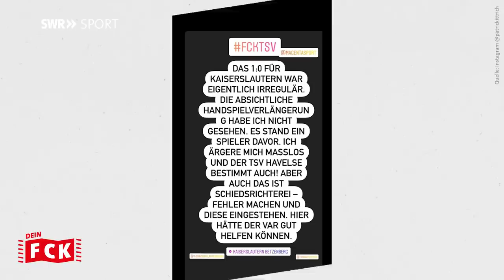Kaiserlautern knackt Havelse und träumt vom Aufstieg - Dein FCK #24 | SWR Sport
Der 1. FC Kaiserslautern gewinnt in der 3. Liga gegen Havelse. Es ist ein Fußballfest auf dem Betzenberg vor 20650 Fans.

Die Roten Teufel haben vom Anpfiff weg gezeigt, dass sie nach Ball-Eroberung ohne Umschweife zum Havelser Tor wollten. Weil die ersten Versuche noch etwas zu unpräzise waren, musste in der 12. Minute ein Standard herhalten, um Terrence Boyd die frühe FCK-Führung aufzulegen: Alexander Winkler verlängerte den Eckball von Hendrick Zuck. Boyd ließ TSV-Torwart Norman Quindt keine Chance. Der Treffer hätte jedoch nicht zählen dürfen, denn Philipp Hercher wischte im Strafraum-Gewusel mit der Hand über den Ball. Glück für den FCK, dass es in der 3. Liga keinen Video-Beweis gibt. Schiedsrichter Patrick Ittrich hat sich am Abend via Twitter für seinen Fehler entschuldigt. Er habe das Handspiel nicht gesehen, "es stand ein Spieler davor. Ich ärgere mich maßlos".
Der FCK blieb weiter gefährlich. Und immer wieder war Boyd daran beteiligt. Entweder per Kopf (18. und 45.), mit dem Fuß (40.) oder als Vorlagen-Geber auf Hercher (19.) oder Mike Wunderlich (41.). Weil sich Quindt in der ersten Halbzeit jedoch kein zweites Mal überwinden ließ, ging es mit 1:0 in die Pause. So richtig zufrieden war FCK-Trainer Marco Antwerpen zu diesem Zeitpunkt jedoch nicht, vor allem, weil FCK-Keeper Mattheo Raab zweimal gegen Fynn Lakenmacher retten musste (9. und 43.). "Da haben wir ein bisschen zu viel zugelassen und hatten zu wenig Tempo in der Partie."
In der zweiten Halbzeit übernahm der FCK die Spielkontrolle und drängte auf die Entscheidung. Herchers erster Schuss ging noch daneben (51.), doch sein zweiter Versuch - nach einem wunderbaren Doppelpass mit Wunderlich - brachte das 2:0 (53.). Das Spiel war damit quasi entschieden. Denn Havelse musste aufmachen und lud den FCK damit immer wieder zu Kontern ein. Doch der für Boyd eingewechselte Muhammed Kiprit war zu zögerlich im Abschluss (62.) und Wunderlichs Schuss - nach einem Energie-Solo von Boris Tomiak - war dem Stadion-Dach näher als dem Tor (67.).
Fünf Minuten später zielte Marlon Ritter deutlich genauer und machte nach Hercher-Vorlage das 3:0 (73.). "Es war ein hartes Stück Arbeit", meinte Ritter, "wir haben unser bestes Spiel gemacht. Aber am Ende können wir glaube ich fünf, sechs Dinger machen und gehen verdient als Sieger vom Platz." Und Boyd ergänzte: "Wichtig ist, dass wir den Gegner nicht auf die leichte Schulter genommen haben, dass wir unseren Job getan und deutlich gewonnen haben."
Mit dem Sieg machte der FCK einen großen Schritt in Richtung Aufstieg. Denn die Pfälzer festigen mit nun 56 Punkten Platz zwei der 3. Liga. Zudem profitiert der FCK von der Braunschweiger Niederlage gegen den 1. FC Saarbrücken und hat vier Punkte Vorsprung auf den Relegationsplatz und fünf Punkte Vorsprung auf Platz vier. "Jetzt haben wir noch acht Spiele und müssen genauso konsequent die Siege einfahren", meint Boyd. Kommende Woche (Samstag, 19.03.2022) muss der FCK beim SC Freiburg II antreten.

Kapitel:
0:00 Intro
0:35 FCK mit Glück in der Anfangsphase
1:53 FCK-Zug kommt ins Rollen
3:28 Bockstarker Marlon Ritter
6:32 Chancenverwertung
7:11 Outro

+++ DEIN FCK +++ Weil wir wissen, dass wahre Fans nur einen Verein haben, dass nur die eine Liebe zählt, ist SWR Sport ab sofort mit einem neuen YouTube-Format zum 1. FC Kaiserslautern am Start: "DEIN FCK"! Sollen die anderen doch feiern oder leiden - wichtig ist, was dein Verein macht. Sag uns deine Meinung, lass uns reden, lass uns feiern, lass uns jammern, schreib in die Kommentare. Los geht's ab sofort und immer Montagabend mit "DEIN FCK" - das Format rund um den 1. FC Kaiserslautern.

+++ 3. Liga +++ Fußball pur. Wie schlagen sich der 1. FC Kaiserslautern, SC Freiburg II und der SV Waldhof Mannheim in der 3. Liga? Hier zeigen wir regelmäßig Spielberichte unserer Drittligisten aus dem Südwesten.
Mehr von SWR Sport gibt es hier: SWR Sport im Web